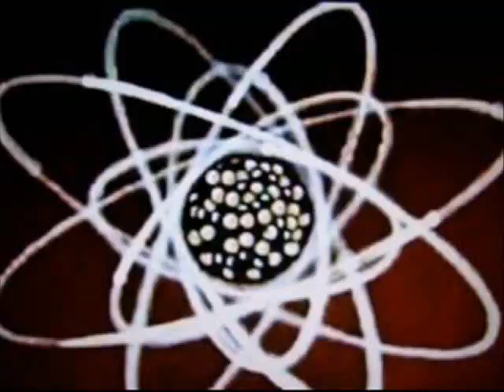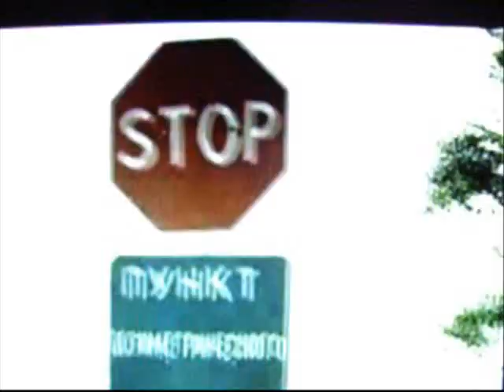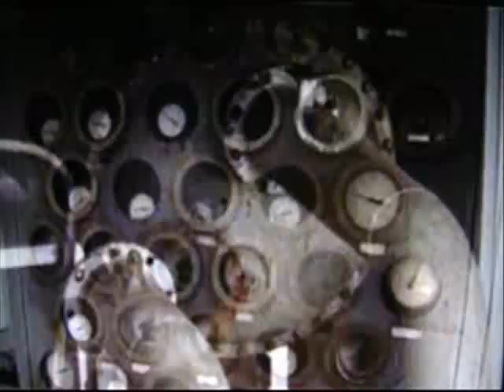7 YEAR OLD BLIND GIRL - O'Boy O'Chernobyl - 2007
April 26, 1986 was undoubtedly the world's greatest nuclear accident. While only about 3% of the reactor core escaped, it was enough to kill those near it, and damage food and crops worldwide.